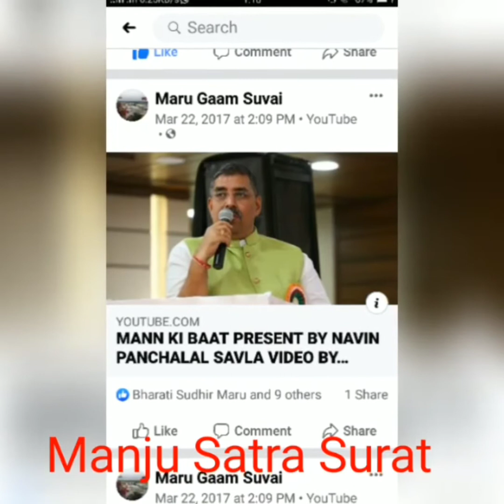Suvai Gam ni Shakhi Saheli No Vidio,